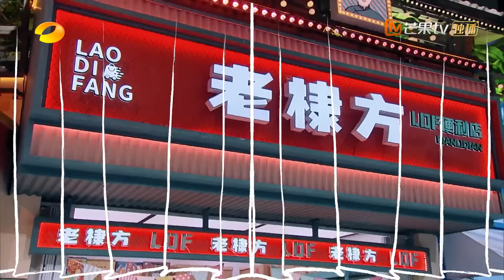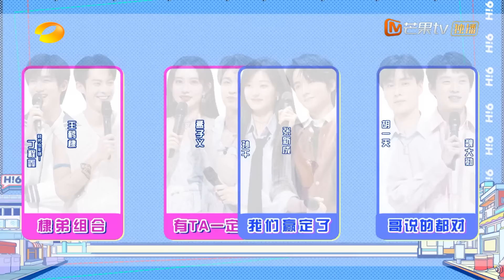《你好，星期六》20230401完整版：王鹤棣丁程鑫秒接《狂飙》台词 张新成孙千跳远拥抱撞个满怀甜出屏 Hello, Saturday | MangoTV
你好星期六，精彩看不够！【加入会员】 ，2022年1月1日起每周六晚《你好，星期六》会员抢先看正片！非会员每周日晚19:30YouTube芒果TV官方频道首播！订阅你好星期六官方频道，每周一尊享特制精编版！和我们一起，青春接力吧！